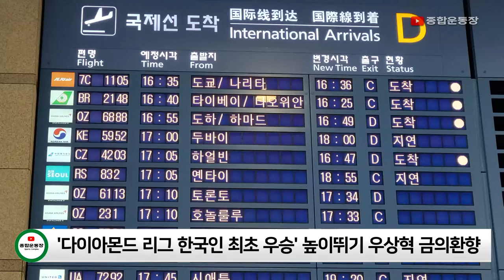'긍정에너지' 높이뛰기 우상혁 금의환향…다이아몬드리그 한국인 첫 우승, 다음 목표는 7월 세계선수권!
오늘(19일) 육상 높이뛰기의 '긍정에너지' 우상혁 선수가 카타르 도하에서 열린 다이아몬드리그 2022 세계실내육상선수권대회에서 2m34의 기록으로 금메달을 차지하고 돌아왔습니다. 영국 버밍엄 다이아몬드리그 2차 대회를 포기하고 조기 귀국한 우상혁 선수는 7월 미국 오리건주 유진에서 열리는 세계선수권 대회에 참가합니다.